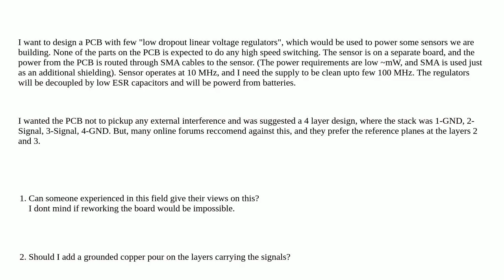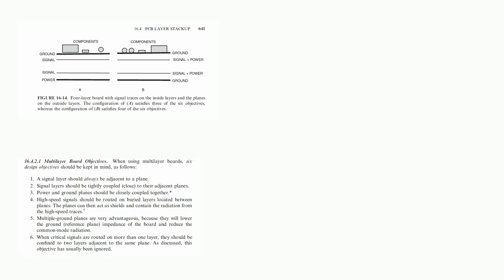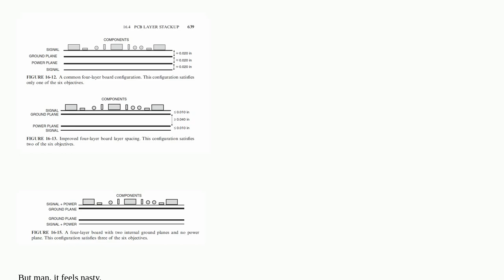4 layer PCB stackup for better EMC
4 layer PCB stackup for better EMC

A special thanks goes out to the community

  emi-filtering pcb-design pcb emc pcb-layers